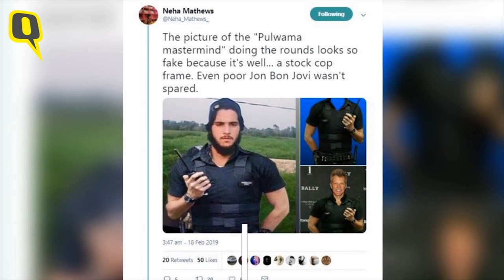WebQoof: That Viral Image of Slain Pulwama Mastermind Is Morphed By an App! | The Quint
A number of media outlets used the altered image of the terrorist to identify him. In fact, it was morphed by an app.